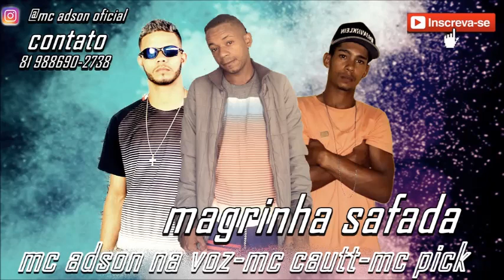MC ADSON MC CAUTT MC PICK MAGRINHA SAFADA BREGA FUNK 2019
ESCREVA-SE E ATIVE AS NOTIFICAÇÕES E VAMOS RUMO A OS 1000 MIL ESCRITOS,COMENTA DEIXA SEU CURTI E COMPARTILHA.

LINK PRA DOWLOAD DA MÚSICA